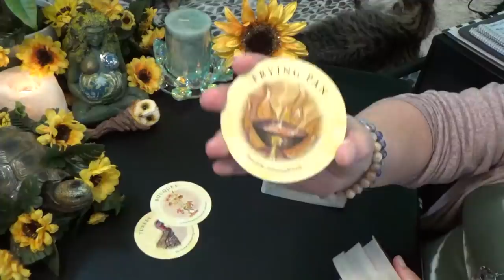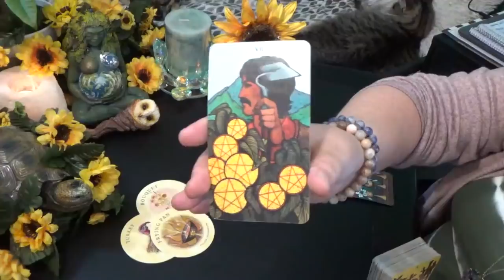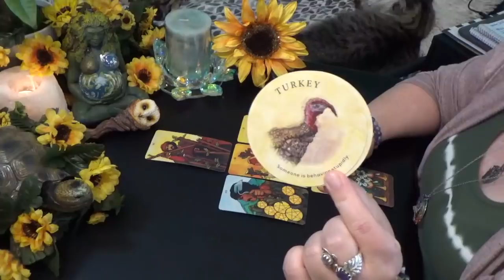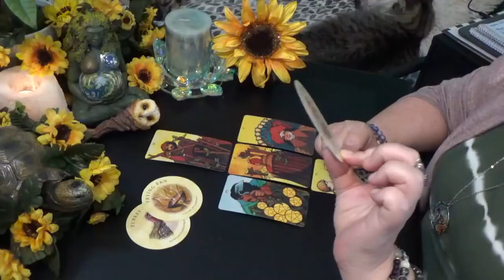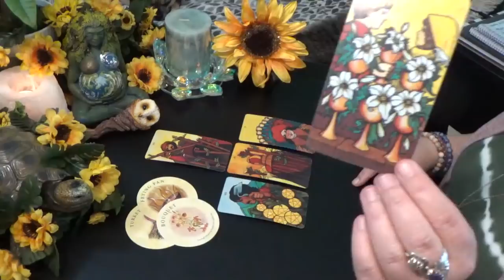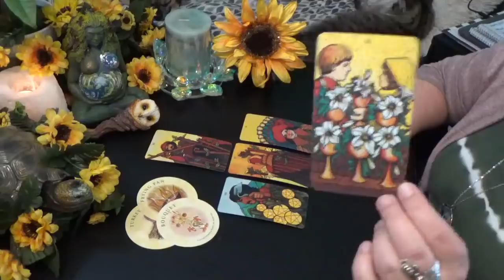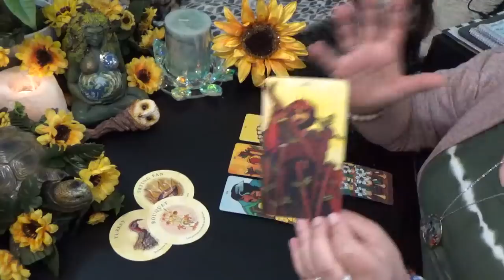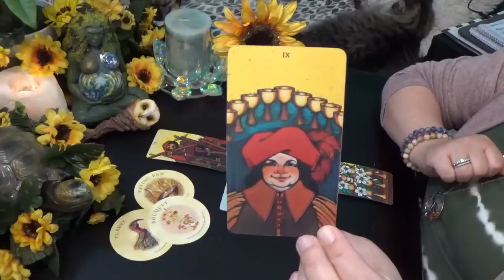LEO 25th-31st MAY 2020 "LEO YOU HAVE THE UPPER HAND IN THIS SITUATION!!!"